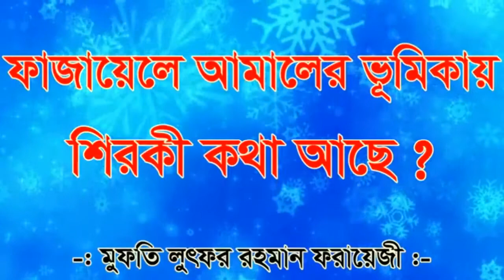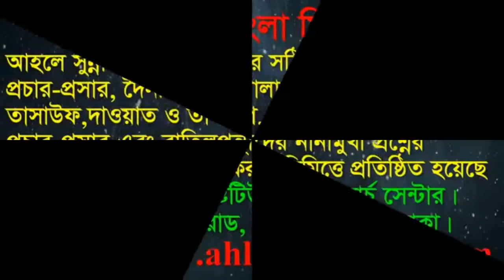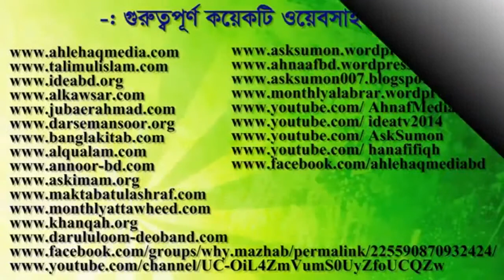Bangla Waz Mufti Lutfar ফাজায়েলে আমলের ভূমিকাতে কি শিরক আছে মতিউর রহমান মাদানীর মিথ্যাচারের জবাব